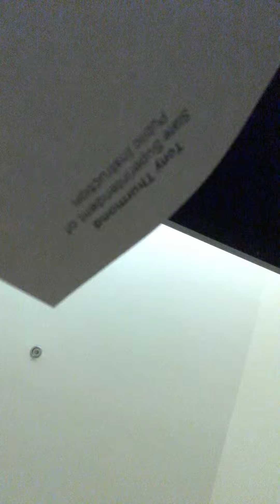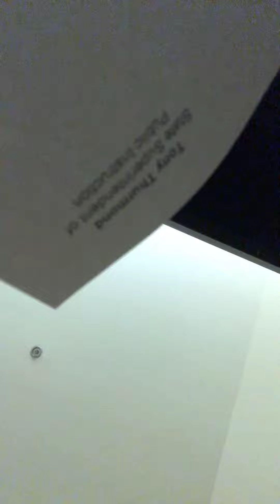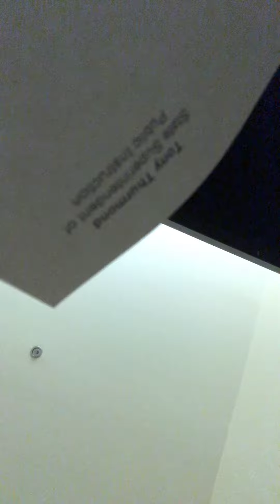Real Joy In Serving Jesus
Sometimes when God calls, we hesitate or even refuse to obey. Perhaps we justify our lack of response based on our own feelings of inadequacy. We don’t feel smart enough, talented enough, rich enough . . . and the list goes on and on! But the truth is this: God doesn’t choose us because we are perfect and qualified for the job. He chooses us because His plan is perfect and He sees what we cannot. God will give us all the tools we need to perform the task He’s given! And if we think we’re just too busy, think again. God is better at keeping our schedules than anyone else! We will never be sorry when we make time for Jesus. We can’t out-give the Lord—in finances or in time! God’s people who are working tirelessly for Him have learned to take bold steps of faith and fully trust in the power of Jesus’ name. So, answer God’s call today with full confidence, knowing that His plan is perfect! Ask God to forgive you for ignoring His call and tell Him you want to work in whatever capacity He has in mind. Then get ready to experience . . . the real joy in serving Jesus! Texts: Romans 8:28, Galatians 5:13, Proverbs 3:5-6, Psalm 138:8, Philippians 2:4